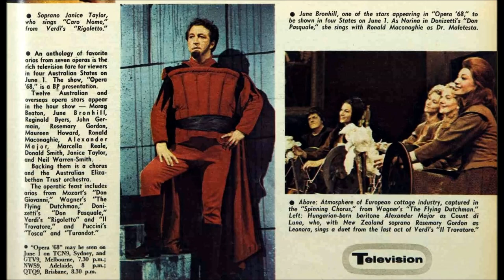Scenes from OPERA 68 - Bronhill Smith Germain Beaton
Selections from Television program OPERA 68.
Di quella pira - Donald Smith - tenor
La donna e mobile - Donald Smith
Norina's aria Act 1 - June Bronhill
Norina/Malatesta duet - June Bronhill & Ron Maconaghie
Quartet from Rigoletto - Donald Smith, Morag Beaton, Janice Taylor & John Germain